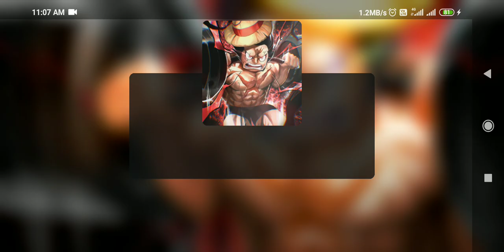roblox game play seeres